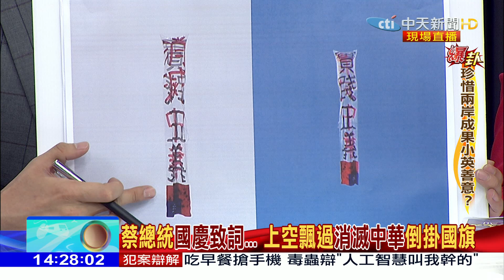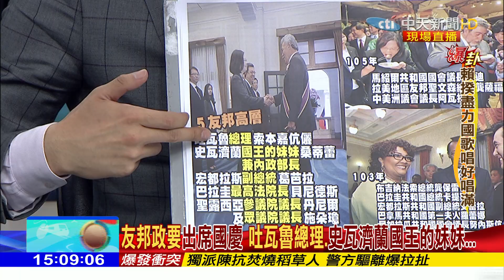2017.10.10大政治大爆卦完整版 今年國慶他們最搶眼？獨派燒人偶、空飄消滅中華